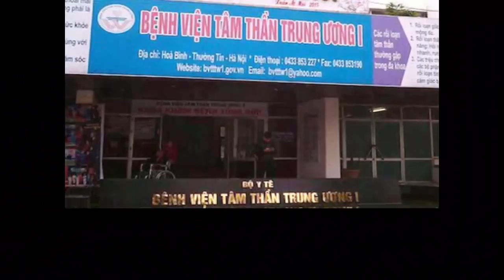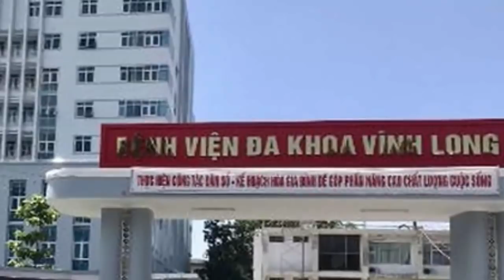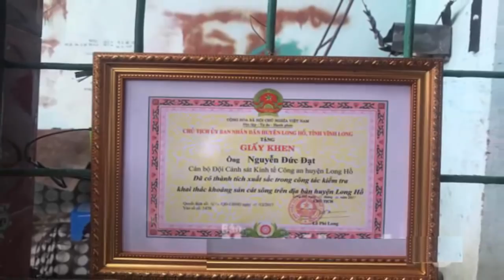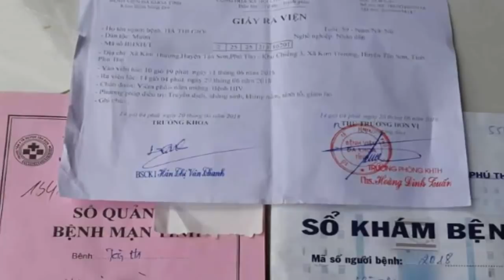Diễn biến bất ngờ về việc thiếu úy c. an uốg nhầm m//a t/ú/y t.v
Tìm kiếm